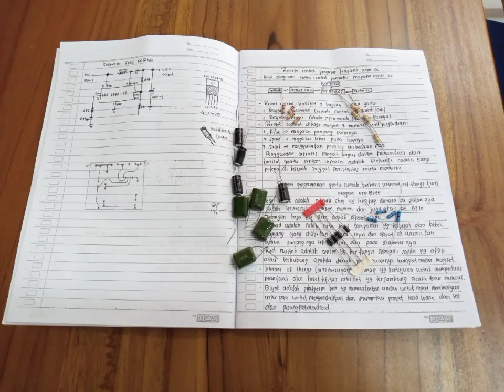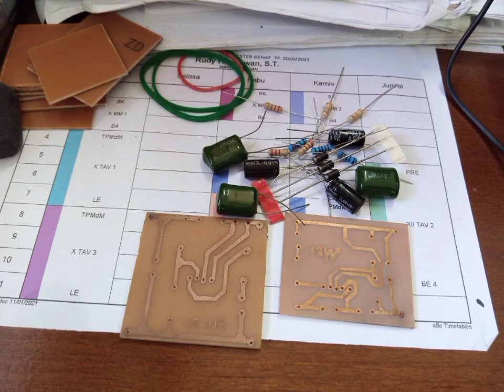Bengkel Praktek Kejuruan TAV - Teknik Elektronika - Datang 1 dari 4 yang Ditunggu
Bengkel Praktek Kejuruan TAV
Teknik Elektronika
Datang 1 dari 4 yang Ditunggu

Perbaikan Nilai Teori dan Praktek.